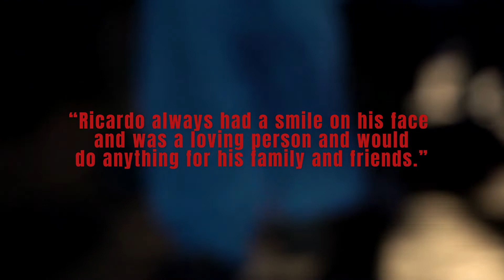The Stabbing Of Ricardo Cotteral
Ricardo Cotteral is the latest person to fall victim to uk knife crime. It is believed he was attacked on Broad St in Nottingham, but made his way fatally wounded to Lower Parliament St, where he collapsed and died.